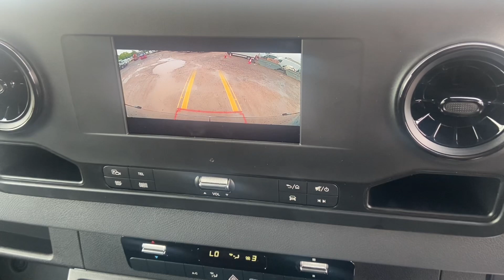Mercedes-Benz Sprinter 2.0 215 CDI Pure G-Tronic FWD L1 H1 Euro 6 (s/s) 5dr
Ref 46809.  SPECIAL SUMMER OFFER;  Get 2 services worth £771 for only £299 when you buy this Sprinter before 31/8/23.

This is a L1 SWB 215 Sprinter van, with lots of factory options taking it up to and beyond the normal premium spec level.

In stock now! great Spec Sprinter 215 L1 auto finished in metallic Tenorite grey. inc auto gearbox, aircon, folding electric mirrors, chrome grille, 16” Black alloys,  navigation, reversing camera, AC, mudflaps and lots more!

We’ve added those great value but important extras that other dealers dont, like  a leather steering wheel, comfort driver seat, adjustable steering wheel, wood load space flooring, height and rake adjustable steering column, cup holders, first aid kit and even a warning triangle.

 Get a free eStar welcome pack worth over £120 with the purchase of this van. Collect from any of our 4 dealer locations or we will deliver it for FREE nationwide. Low rate finance and discounted service care packages also available and we even set up your Mercedes ME connectivity and tune your radio to your favourite station!

Give our sales team a call today on 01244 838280 to find out more! Finance offers available. FREE delivery nationwide or you can collect from your choice of any of our dealer locations in Deeside, Manchester, Stoke or Liverpool